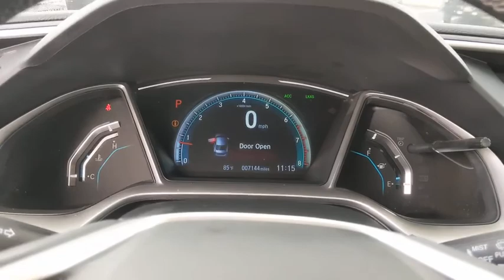2019 Honda Civic Austin, New Braunfels, Boerne, San Marcos, San Antonio, TX W189267A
Platinum White Pearl Used 2019 Honda Civic available in San Antonio, Texas at San Antonio CDJR. Servicing the Austin, New Braunfels, Boerne, San Marcos, TX area.

11910 Interstate 35 Frontage Rd

Recent Arrival! Clean CARFAX. BALANCE OF FACTORY WARRANTY, LEATHER, HEATED LEATHER SEATS, REAR BACKUP CAMERA, POWER SUNROOF/MOONROOF, ONE OWNER CLEAN CARFAX NO REPORTED ACCIDENTS, PREMIUM WHEELS, FRONT WHEEL DRIVE, MULTI ZONE CLIMATE CONTROL, STEARING WHEEL CONTROLS, CRUISE CONTROL, 4D Sedan, Leather. FWD CARFAX One-Owner.brbrbrPlease call today to check extra options and availability.